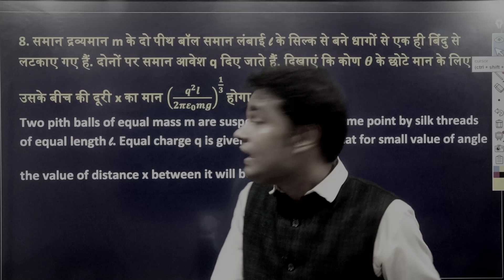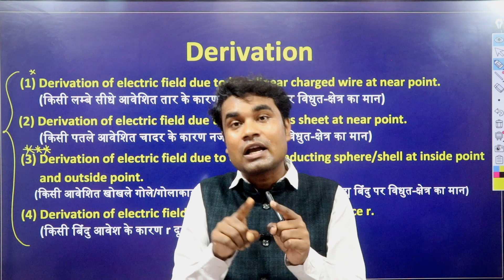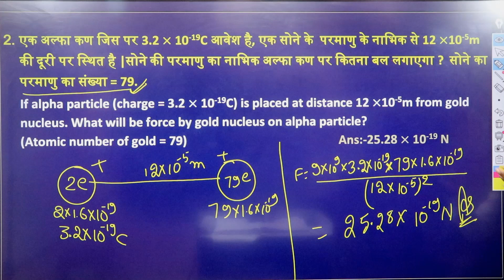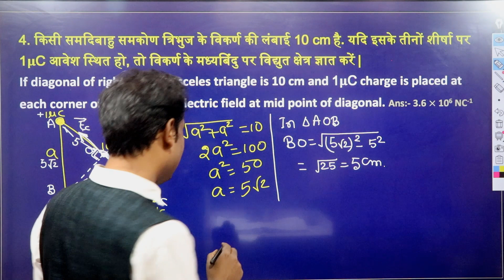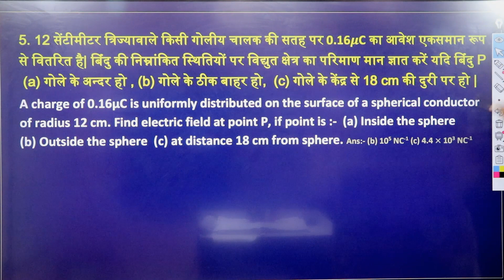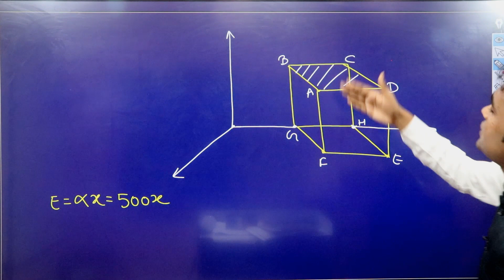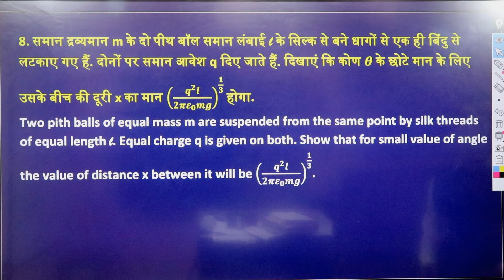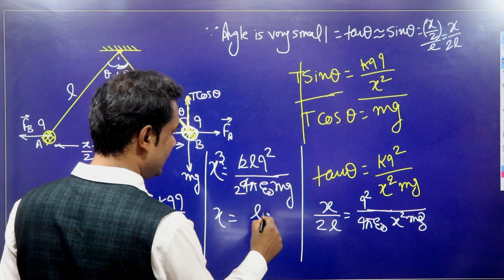12th Board long answer questions | दीर्घ उत्तरीय प्रश्न || BSEB long answer questions || Bihar Board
12th Board long answer questions | दीर्घ उत्तरीय प्रश्न || BSEB long answer questions || Bihar Board important questions || 12th Board physics questions

Isme class 12 board ke lie long answer questions (दीर्घ उत्तरीय प्रश्न) ko bataya gaya hai. Isme bataya gaya hai ki 12th state board (Bihar Board/UP Board/Jharkhand Board) ke lie kaun-kaun inporetant long answer questions hai. Yah physics ke lie bahut important long answer question hai. 12th Board ke lie yah very-very important dirgh uttariya prashn hai.

यह 12th बोर्ड के लिए बहुत हीं महत्वपूर्ण दीर्घ उत्तरीय प्रश्न है. इसमें 12th बोर्ड के लिए सारा 5 mark का महत्वपूर्ण प्रश्न बताया गया है. यह बोर्ड परीक्षा 2023 के लिए बहुत हीं महत्वपूर्ण प्रश्न है. भौतिकी के लिए यह बहुत हीं महत्वपूर्ण प्रश्न है. यह प्रश्न बिहार बोर्ड के साथ-साथ उत्तरप्रदेश बोर्ड/झारखण्ड बोर्ड/गुजरात बोर्ड तथा अन्य राज्यस्तरीय बोर्ड के लिए महत्वपूर्ण है.

Class 12 ke lie vvi long questions
12th Board long questions
Physics long questions of class 12 board
Class 12 physics long questions for BSEB
Bihar Board long answer questions 2023
2023 Board ke lie UP board ke lie long answer questions
Class 12 Jharkhand Board ke lie most important long answer questions
महत्वपूर्ण दीर्घ उत्तरीय प्रश्न
2023 बोर्ड के लिए महत्वपूर्ण दीर्घ उत्तरीय प्रश्न

It is Bihar Board long questions and Guess 5 mark questions for Bihar Board.